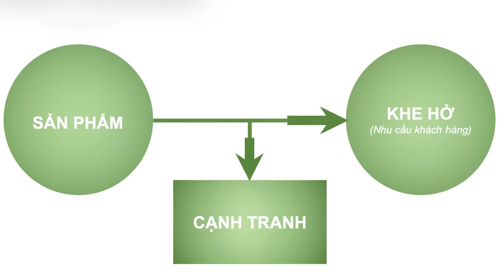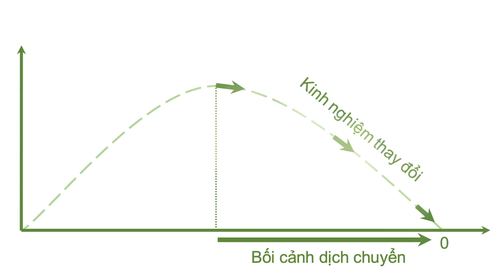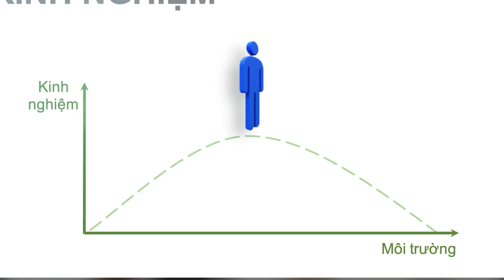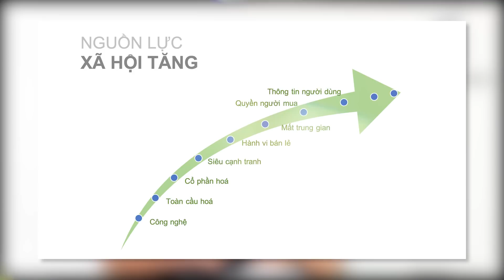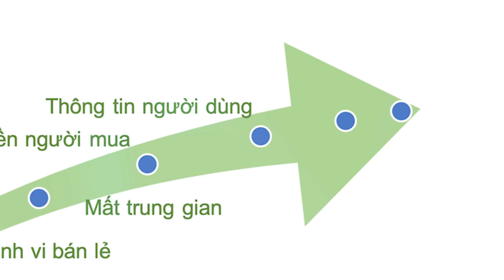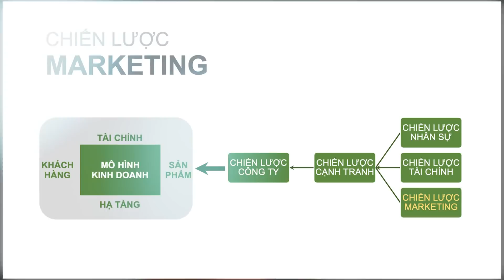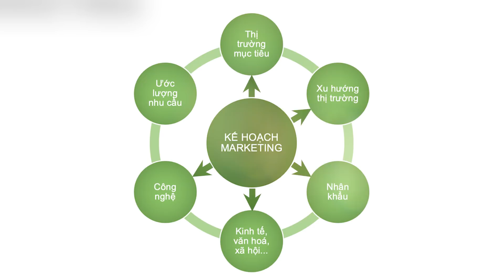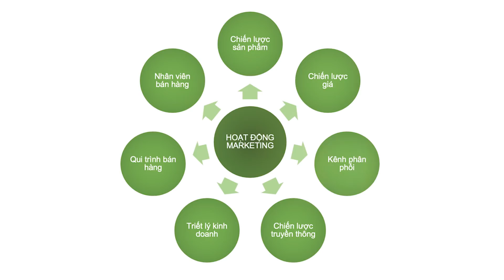MARKETING CHIẾN LƯỢC & HOẠT ĐỘNG | TS LÊ THẨM DƯƠNG MỚI NHẤT NĂM 2021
- MARKETING HIỆN ĐẠI
- QUYỀN LỰC THÔNG TIN
- BIG DATA
- HOẠT ĐỘNG SỐ
- XÃ HỘI SỐ